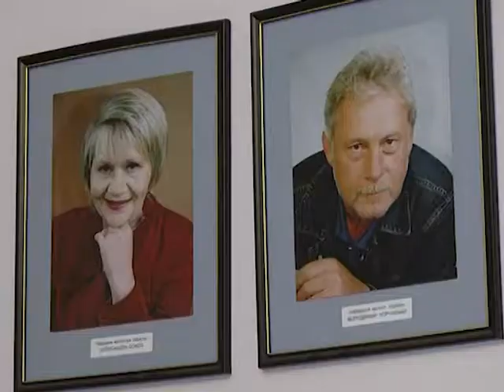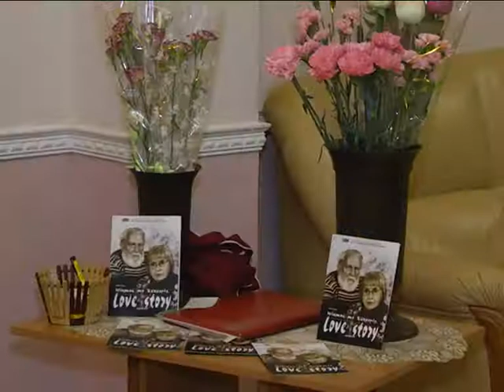Актуальне інтерв`ю Олександра Сокол